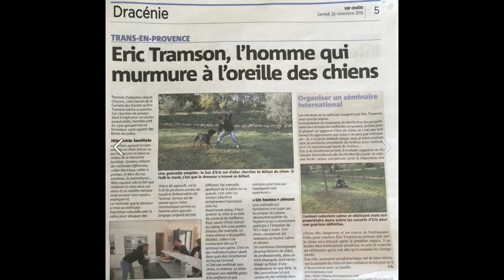Comment jouer avec son chien/chiot et éviter les erreurs/enfants/ Eric Tramson ?